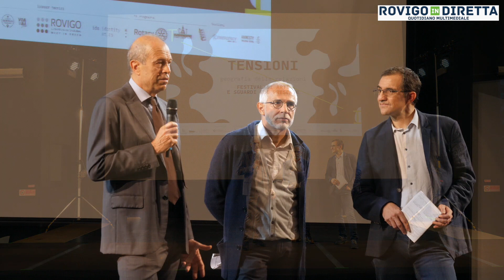Festival Tensioni Rovigo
È iniziata ufficialmente la prima edizione di “Tensioni – geografia delle relazioni, festival di arti e sguardi sul presente” che sarà al Censer oggi e domani con un calendario ricchissimo di eventi